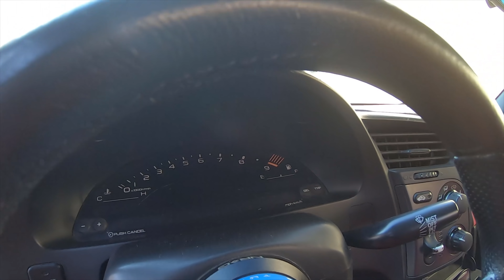2001 Honda S2000: Roadster Rebuild!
Hello everyone,

In this episode we meet Charlie and his awesome Honda S2000. Once it was called 50shades of gray, now it looks immaculate with this beautiful white he decided to paint it. The car looks great but that was not always the case. Charlie has done an awesome job! I am excited to see the future plans for this build. The S2000 is a magnificent chassis and very little is needed to improve it. Charlie has done the proper modifications to make it work. I am so glad that Charlie has been able to rebuild and maintain this awesome machine!